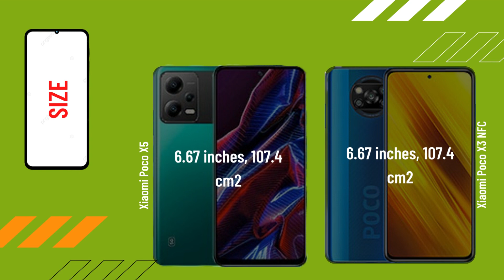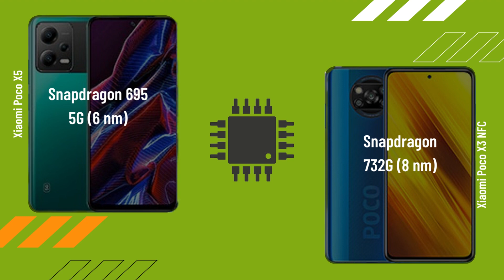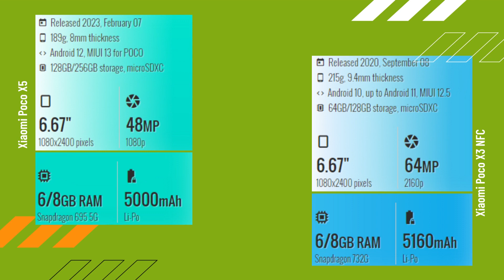Xiaomi Poco X5 vs Xiaomi Poco X3 NFC FULL COMPARISON